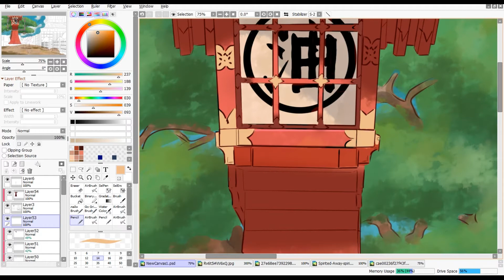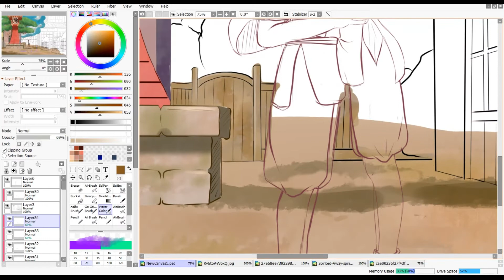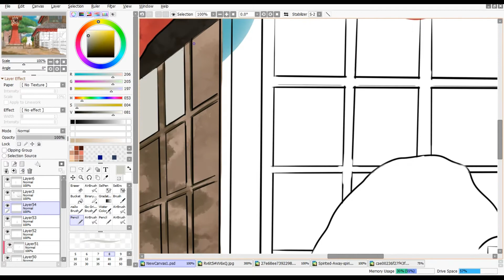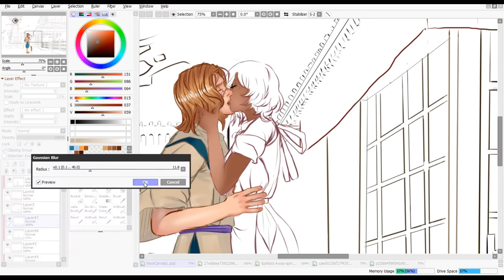【Speedpaint】👻"​Унесённые призраками"👻 cosplay_art​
Фыр-фыр мои ВОЛШЕБНЫЕ!!))
Рада видеть вас на канале)
И вновь воскресенье занято праздником, поэтому видео выходит вне графика))
А я как всегда вас жду
Можно посмотреть стадию набросков и не только)
Вся музыка из видео, опросы и многое иное тут))